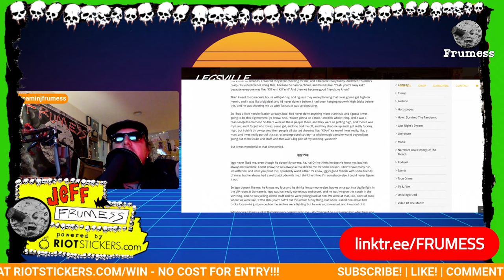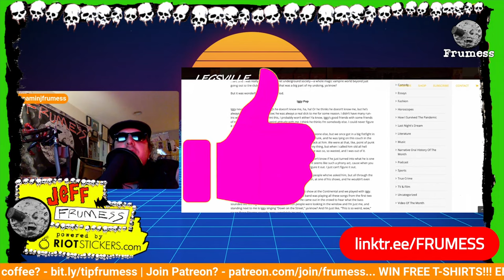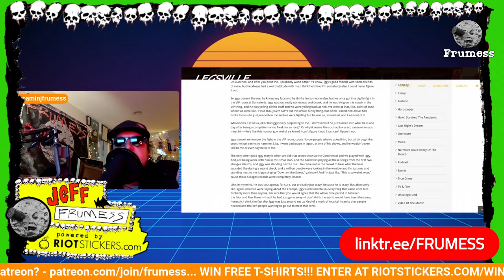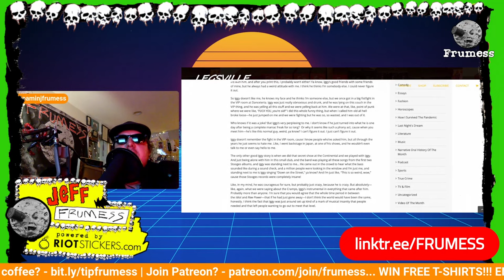Howie Pyro on his strained relationship with Iggy Pop | Frumess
Howie Pyro tells Legs McNeil about his strained relationship with Iggy Pop.

James Newell Osterberg Jr. (born April 21, 1947), known professionally as Iggy Pop, is an American singer, musician, songwriter, actor, and radio broadcaster. He was the vocalist and lyricist of proto-punk band The Stooges, who were formed in 1967 and have disbanded and reunited many times since. Often called the "Godfather of Punk", he was named one of the 50 Great Voices by NPR. In 2010, he was inducted into the Rock and Roll Hall of Fame, as a member of the Stooges. Pop also received a Grammy Lifetime Achievement Award in 2020, for his solo work.[4]

Initially playing a raw, primitive style of rock and roll (progressing later towards more experimental and aggressive rock), the Stooges sold few records in their original incarnation and gained a reputation for their confrontational performances, which often involved acts of self-mutilation by Pop.[5] He had a long collaborative relationship and friendship with David Bowie over the course of his career, beginning with the Stooges' album Raw Power in 1973. Both musicians went to West Berlin to wean themselves off their respective drug addictions and Pop began his solo career by collaborating with Bowie on the 1977 albums The Idiot and Lust for Life, Pop usually contributing the lyrics. Throughout his career, he is well known for his outrageous and unpredictable stage antics, poetic lyrics and distinctive voice.[6][7][8] He was one of the first performers to do a stage-dive and popularized the activity. Pop, who traditionally (but not exclusively) performs bare-chested, also performed such stage theatrics as rolling around in broken glass and exposing himself to the crowd.

Pop's music has encompassed a number of styles over the course of his career, including garage rock, punk rock, hard rock, heavy metal, art rock, new wave, grunge, jazz, blues and electronic. Though his popularity has fluctuated, many of Pop's songs have become well known, including "Search and Destroy" and "I Wanna Be Your Dog" by the Stooges, and his solo hits "Lust for Life", "The Passenger" and "Real Wild Child (Wild One)". In 1990, he recorded his first and only Top 40 U.S. hit, "Candy", a duet with B-52's singer Kate Pierson. Pop's song "China Girl" became more widely known when it was re-recorded by co-writer Bowie, who released it as the second single from his most commercially successful album, Let's Dance (1983). Bowie re-recorded and performed many of Pop's songs throughout his career.

Although Pop has had limited commercial success, he has remained a culture icon and a significant influence on a wide range of musicians in numerous genres. The Stooges' album Raw Power has proved an influence on artists such as Sex Pistols, the Smiths, and Nirvana. His solo album The Idiot has been cited as a major influence on a number of post-punk, electronic and industrial artists including Depeche Mode, Nine Inch Nails and Joy Division, and was described by Siouxsie Sioux as a "re-affirmation that our suspicions were true: the man is a genius."

Howie Pyro (born Howard Kusten, June 28, 1960 – May 4, 2022) was an American bass player. He was a founding member of The Blessed, Freaks, D Generation, and PCP Highway.[ Pyro was also the bass player in Danzig from 2000–2003.